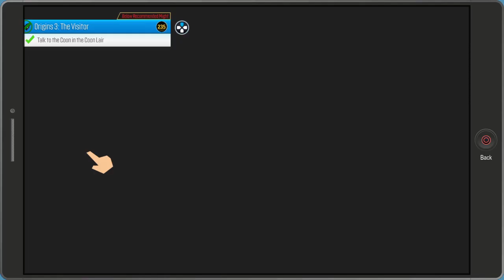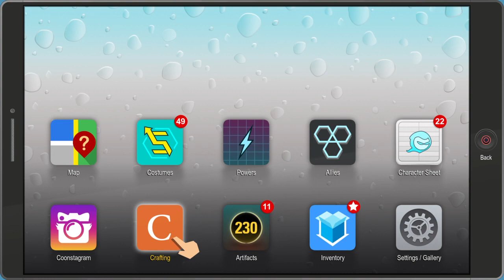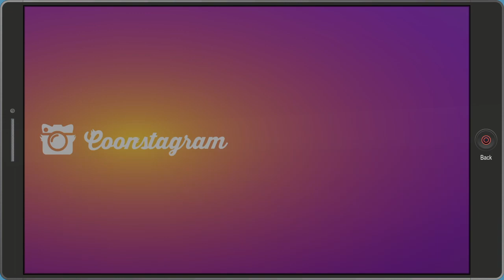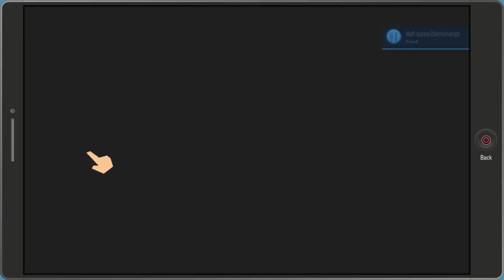DragonRangers LiveStream Session - South Park The Fractured But Whole